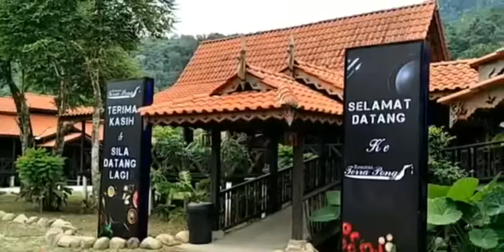TERRA PONG | Singgah Lok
TERRA PONG RESTAURANT
THE LARGEST THAI FLOATING RESTAURANT IN MALAYSIA
FOR RESERVATION PLEASE CALL

Lot 679, Batu 18 Hulu Langat,
Selangor Darul Ehsan,
Kuala Lumpur, Malaysia 43100

Arthur Baumann
Operation
Manager Terra Pong

Buka sekarang

Selasa 12:00PTG–12:00PG

Rabu 12:00PTG–12:00PG

Khamis 12:00PTG–12:00PG

Jumaat 12:00PTG–12:00PG

Sabtu 9:00PG–12:00PG

Ahad 9:00PG–12:00PG

Isnin 12:00PTG–12:00PG